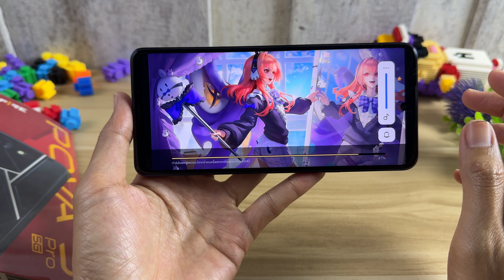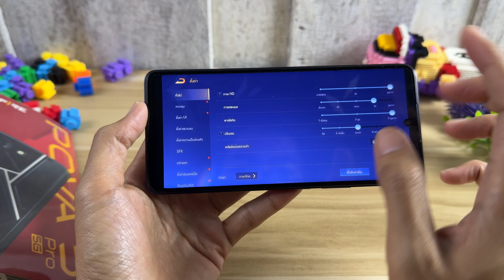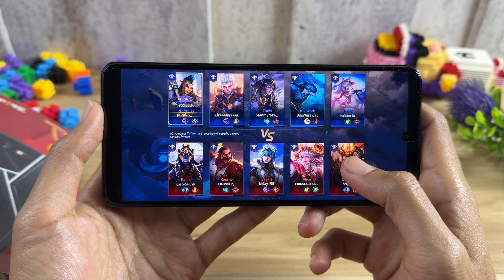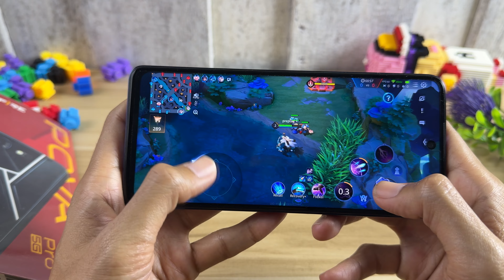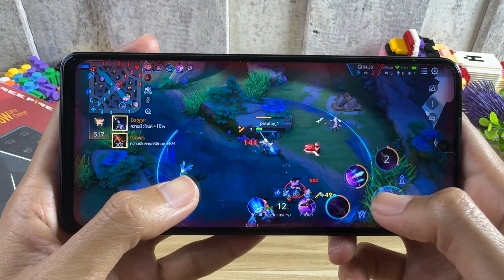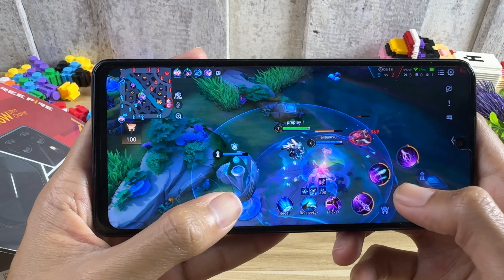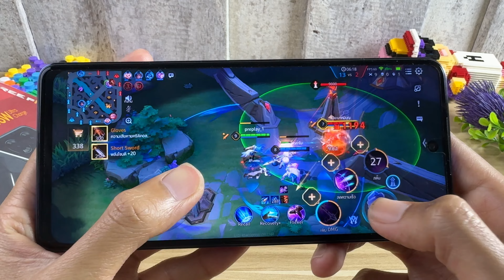เล่นเกม ROV บน Tecno Pova 5 Pro ปรับสุดโคตรลื่น ไม่มีอวยใช้เอง